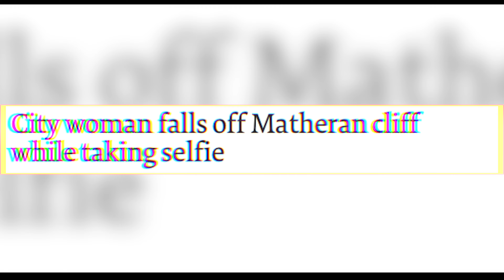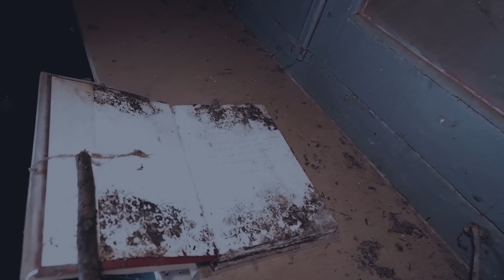The Curse | The Jinxed Hills Part 1 | Ghost Encounters | Haunted | Paranormal | Pooja | Sarbajeet